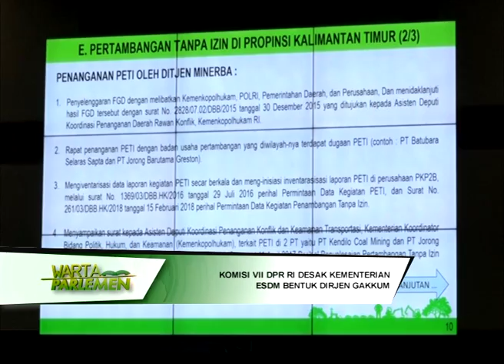DPR RI - KOMISI VII DPR RI DESAK KEMENTERIAN ESDM BENTUK DIRJEN GAKKUM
NARSUM : BAMBANG RIYANTO / Anggota Komisi VII DPR RI / FPGERINDRA / Dapil JATENG V
IVAN DOLLY GULTOM / Anggota Komisi VII DPR RI / FPG / Dapil DKI JAKARTA III